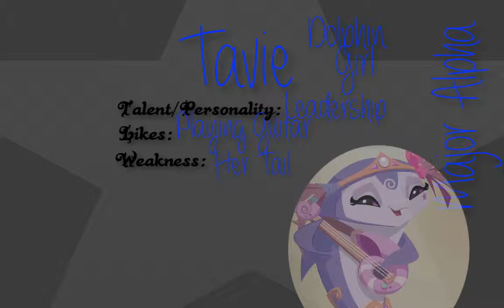Aj-Who Or What Are Shamans?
Shamans.. Not to be confused with tfm (Transformice,another online game), are what AJHQ called the alpha's in the beta days! Cool right? Watch the video to see all the Shaman's names, talents etc! *P.s. Watch in HD!*